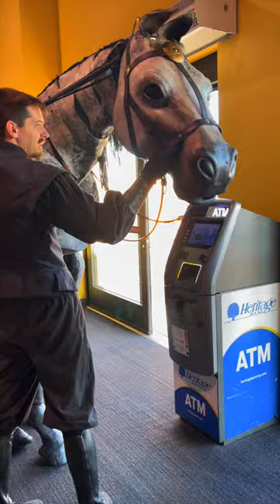Narnia Comes to the Ark Encounter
We are just days away from the first showing of The Horse and His Boy at the Ark Encounter.